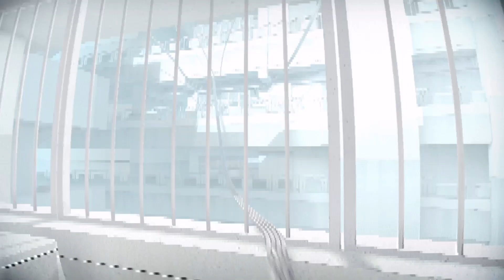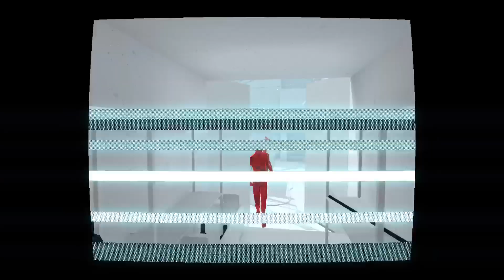SUPERHOT parts 4